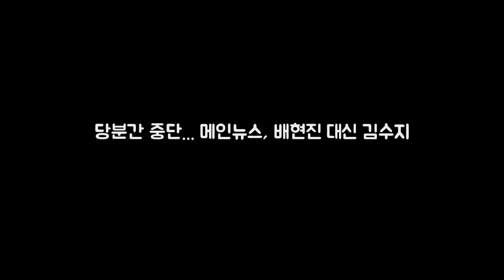당분간 중단... 메인뉴스 배현진 대신 김수지 최승호 신임 MBC 사 DKO 뉴스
최승호 신임 MBC 사장은 취임 첫날인 8일 보도부문 주요 보직자들의 인사를 단행했다. 이에 따라 의 최장수 앵커 기록을 갱신 중이던 배현진 앵커와 이상현 앵커가 바로 자리에서 물러난다. ▲MBC 를 진행하던 이상현 배현진 앵커가 12월 8일부로 자리에서 물러난다.ⓒ MBC 최 사장은 7일 차기 사장으로 내정된 직후 해직자 복직 결정과 함께 인사를 바로 세우는 작업을 최우선 과제로 꼽았다.
소 잃기 전 외양간 고치기  배 겸시선 법률사무소 변호사 언제부턴가  DKO 뉴스: